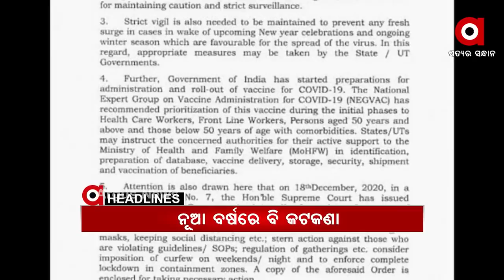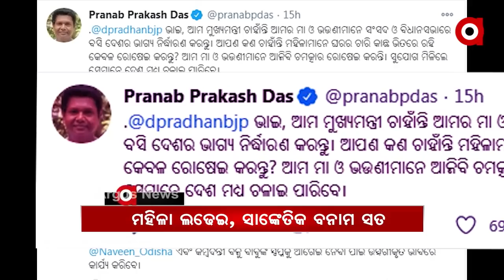Headlines 8Am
ମାଲକାନଗିରି ଜିଲ୍ଲା ଉପ କାରାଗାରରେ କଏଦୀ ମୃତ୍ୟୁ ଘଟଣା…
ଆଜିଠୁ ଖୋଲିଲା ଯାଜପୁର ଅଧିଷ୍ଠାତ୍ରୀ ଦେବୀ ମା ବିରଜାଙ୍କ ମନ୍ଦିର...
ବାପା ସୂଚନାଧିକାର କର୍ମୀ ଯୋଗୁଁ ଝିଅ ହରାଇଲା ଡାଟା ଏଣ୍ଟ୍ରୀ ଅପରେଟର ଚାକିରି...
ଜାନୁଆରୀ ୩୧ ଯାଏଁ ବଢିଲା କୋଭିଡ ଗାଇଡଲାଇନ...
ମହିଳା ଲଢେଇ, ସାଙ୍କେତିକ ବନାମ ସତ
ଅର୍ଗସ ସାମ୍ବାଦିକଙ୍କୁ ଆକ୍ରମଣ ମାମଲା.
ନୂଆ ବର୍ଷରେ ଥରାଇବ ଶୀତ...